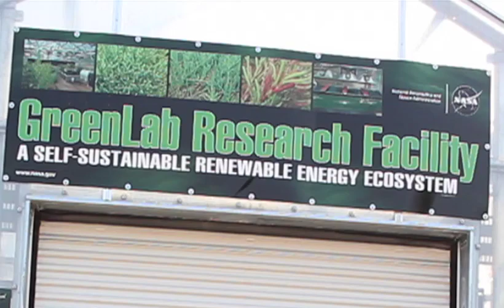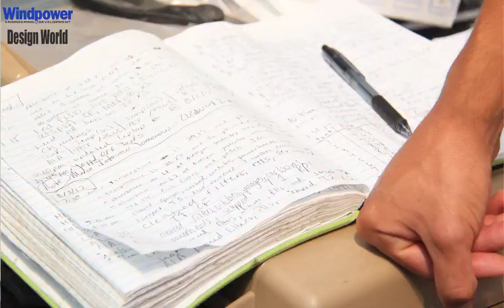NASA�s GreenLab facility researches algae for alternative...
NASA�s GreenLab facility researches algae for alternative fuel